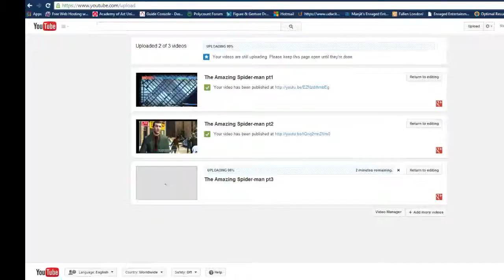The Amazing Spider-man 2 pt7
My playthrough of the Amazing Spider-man.

Due to a error on the capture software, the first 30 minutes of gameplay had been blacked out. So I had to make due and submit what I had.